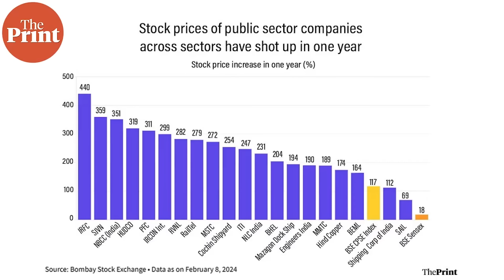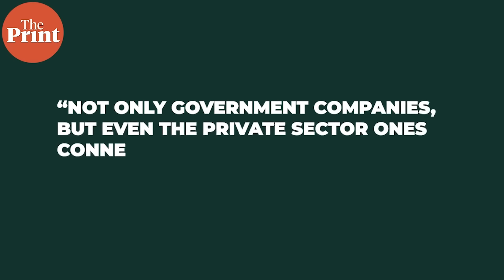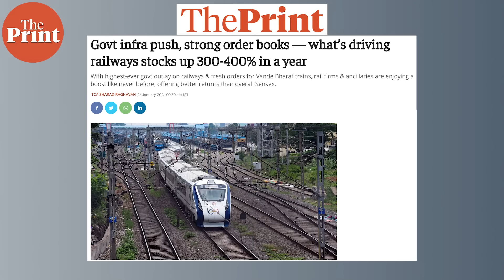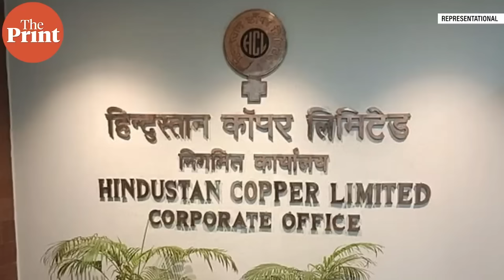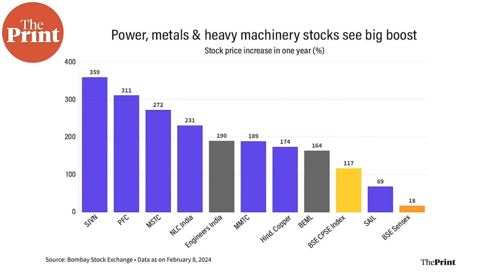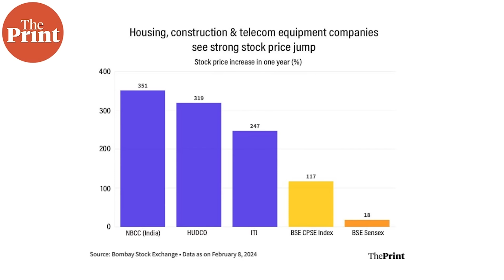Make in India, Govt infra push boosting PSU stocks prices 350-400%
The Government's infrastructure push, Make in India campaign, domestic defence orders, transition to green energy, housing for all — all of this and more has resulted in PSU stocks rising 350-400% in one year, Deputy Editor TCA Sharad Raghavan reports.